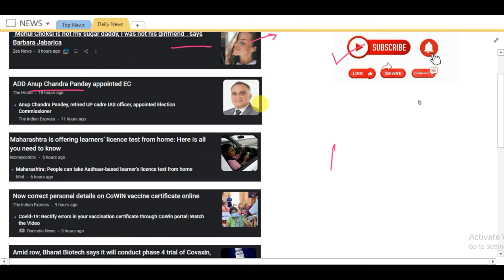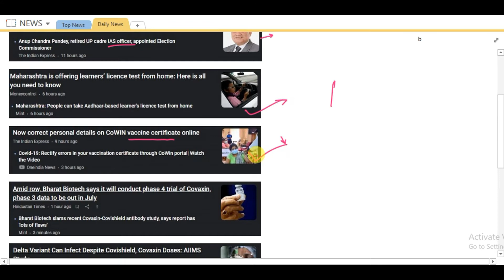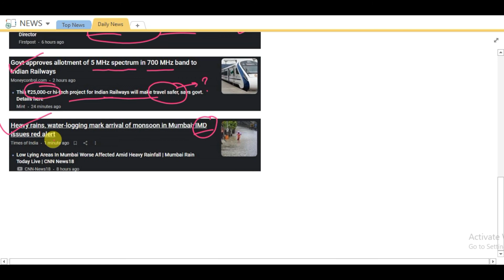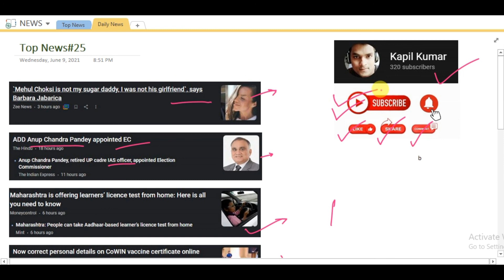National News#25-DL at Home, Railway, 5G, EC, Correct vaccine certificate, Choksi, covid 3rd wave.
M Kapil Kumar aapka swagat krta hu is video m hum baat krenge DL at Home, Railway, 5G, EC, Correct vaccine certificate, Choksi, covid 3rd wave. k bare m hope krta hu apko ye video pasand ayenga.